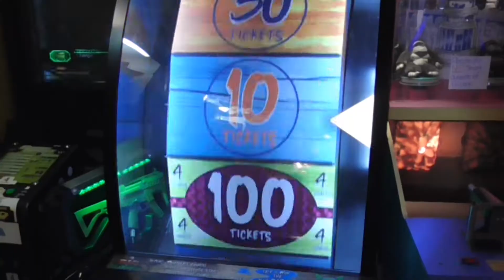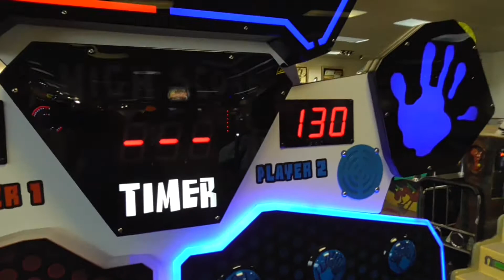Chuck E Cheese Throws FREE Tickets in the Air & JACKPOT on Dizzy Chicken!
Watch as I win 100 tickets on Dizzy Chicken, play High Five and get some free tickets from Chuck E Cheese!  This is an archive video.  Hope to get to the arcade again soon :)